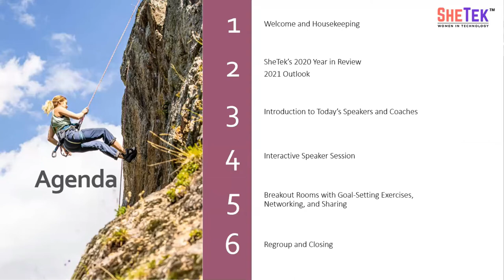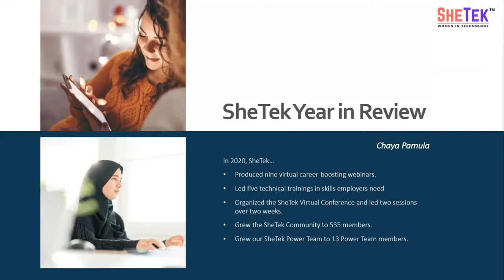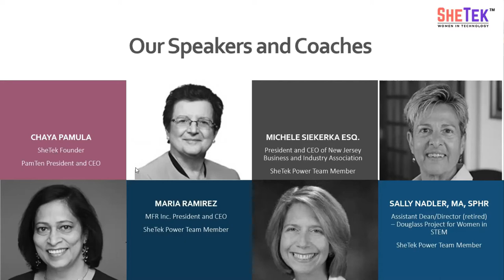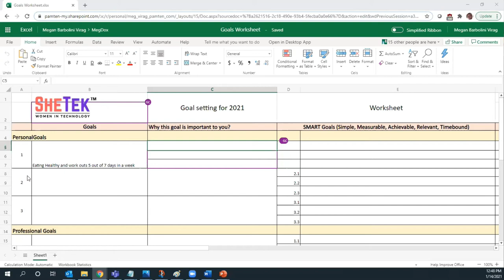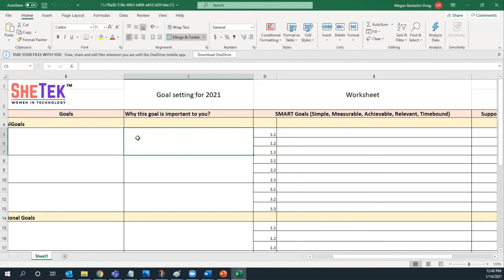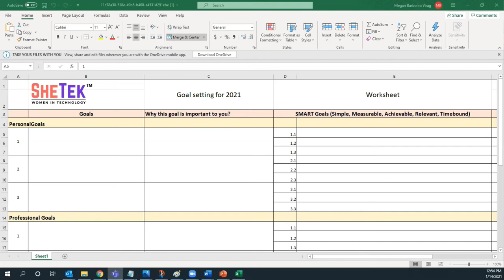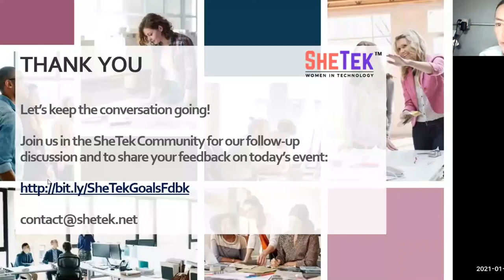Looking Forward to 2021 With Positivity: A Virtual Goal-Setting Workshop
Set your goals and intentions for the coming year alongside top businesswomen Chaya Pamula, SheTek founder and PamTen President and CEO, Maria Ramirez, CEO of MFR, Inc., Michele Siekerka, President and CEO at New Jersey Business & Industry Association (NJBIA), and Sally Nadler from The Douglass Project for Women - Rutgers University. In this free Virtual Workshop, we celebrated our 2020 accomplishments, declared our vision for 2021, and explored how we can set goals in a way that will enable our success.

Hosted by Meg Virag.

SheTek’s mission is to increase the number of women and allies in the tech staffing pipeline. Join the SheTek Community to stay in the loop about the latest SheTek news, events, and updates.